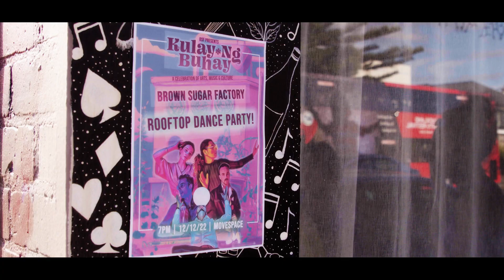Brown Sugar Factory - Harana Sosa - Official Music Video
Brown Sugar Factory & OTB Dance Collective Presents 'Harana Sosa' the Official Music Video.

For this music video BSF collaborated with project-based dance collective, 'OTB'.

The Harana Sosa project is a celebration of diversity and inclusivity showcasing a range of performers from all over the world collaborating in their art to sow some colour into the world.

A massive thank you to:
Mix/Master - Reid Ulberg
OTB Dance Collective - Lydia Rasmussen
Camera Work & Production - Stanley Hannington
Camera work & Production - Nabulan
Production & Editing - Alexandra Page
Photography - Yeshe
MoveSpace Collective - Kiran Patel

If you would like to hear or see more please consider following one of our channels: